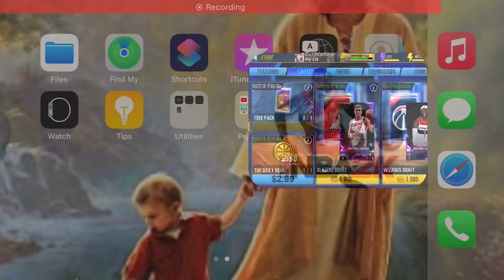AD Pack | NBA 2K Mobile